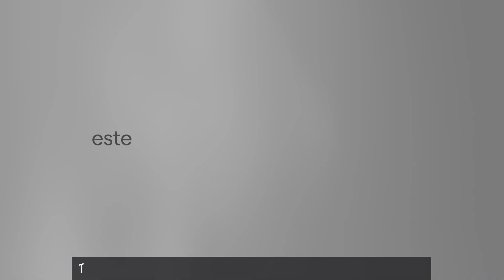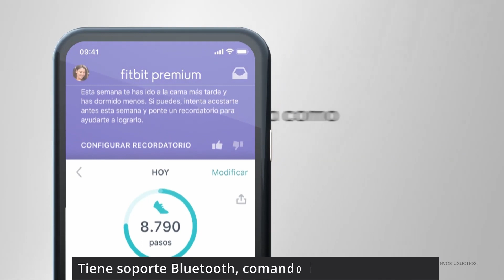💸 El MEJOR Smartwatch FITBIT con NFC 💳 Fitbit VERSA 3 | Reloj Inteligente con FITBIT PAY 💰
Te presentamos el Fitbit Versa 3, el mejor Smartwatch NFC Barato con Fitbit Pay.
👇👇 APROVECHA las mejores OFERTAS 👇👇
Fitbit Versa 3, Smartwatch con Fitbit Pay
➥Amazon España
➥Amazon México
➥Amazon Internacional